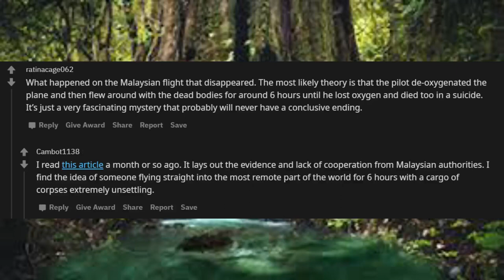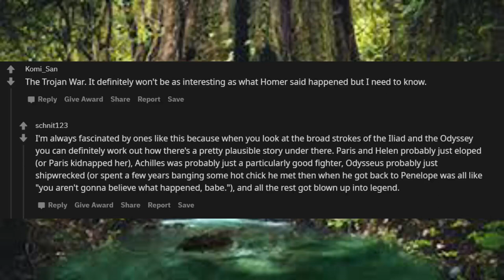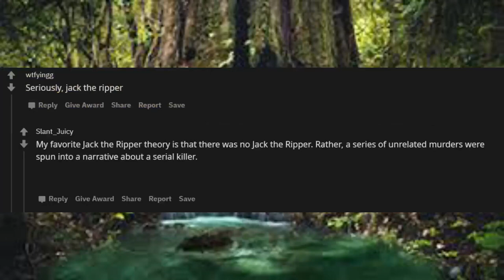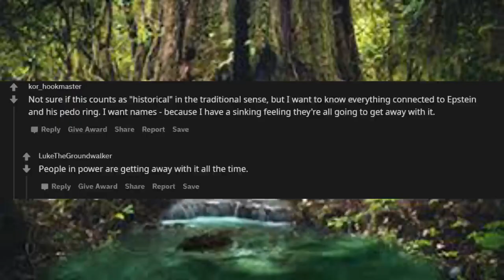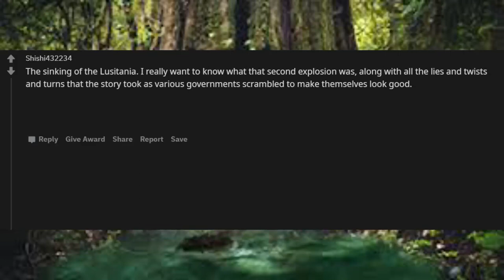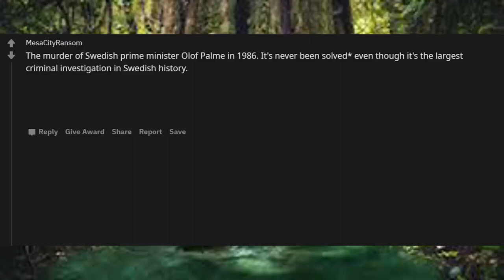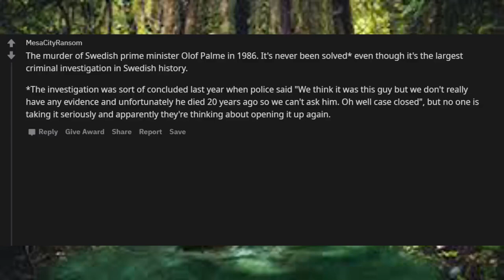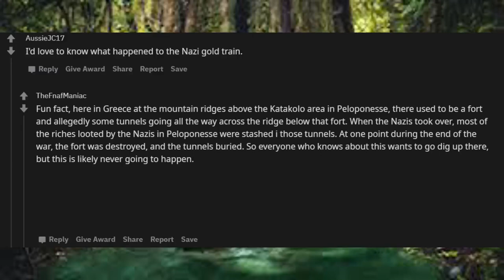If you could discover the whole truth about one historical event, what would it be and why?askreddit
Unsolved
mysteries
Unsolved mysteries
mysteries unsolved
Mystery
mystery
mystery box
mystery package
mystery shopping
mystery of the disappearance of cody dial
mystery ke
mystery girls
mystery of love
mystery movie
mystery music
mystery queen
mystery,
martin mystery
adventure mystery
martin mystery
mystery movies
mathematical mystery tour
mystery
mystery leopard
sharkboy mystery mission,
sprmysteryman
mysterymanplayz
mystery 13
mystery esc
mystery  be cool scooby doo,
mystery skulls
battlefield  mystery
anime ep mystery
mystery meat
mystery girl
world warmystery
mystery roblox
mystery decals
sims  mystery
murderer mystery
mystery decals in a row
3 mystery riddles
mystery lane berwick maine
mystery decals
mystery eggs
sims mystery
stuff
stuff dog
stuffing box
assembly drawing
stuff for free
stuffed
stuffing
stuffed burger
stuffy nose
stuffed animals
stuff again
stuff with scout fly
staff academy
psn stuff
random stuff
mcpe stuff,
minecraft stuff,
hero stuff
staff 13,
staff mineplex,
staff griefed,
bk staff
the ghost
the best
the canterville
 ghost class

abandoned places
abandoned places in kentucky
abandoned oregon
abandoned places in oregon
200 years of varnish removed from a painting
abandoned places in south carolina
abandoned
abandoned chicago
abandoned illinois
abandoned chicag
oregon abandoned places
2122 north clark street
abandoned ohio
synagogue tunnel
abandoned places in illinois
nephilim